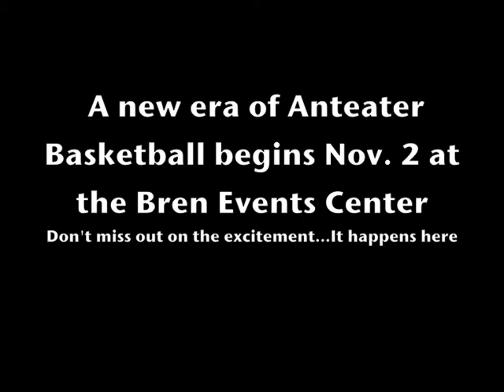UC Irvine head coach Russell Turner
UC Irvine head coach Russell Turner discusses the men's basketball team with Mark Roberts